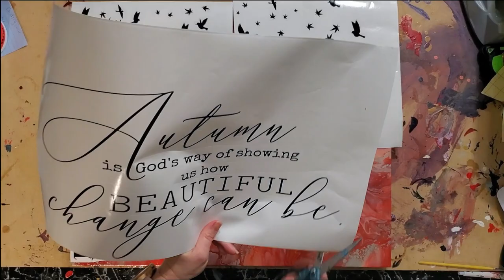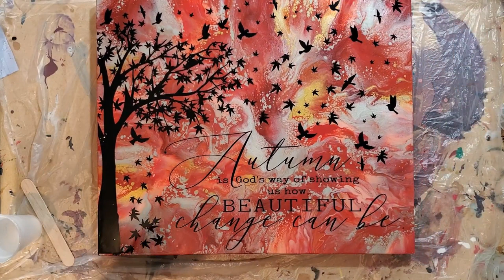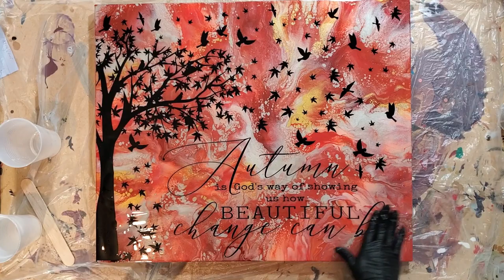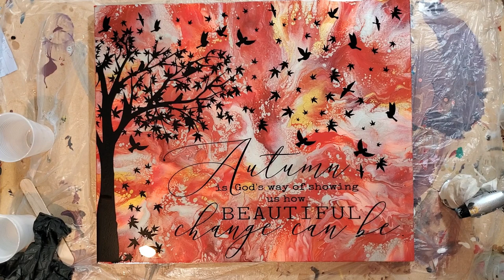Abstract Acrylic Painting Dutch Pour with Vinyl & how to apply resin!! Making of "Autumn"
If you would like to purchase the completed painting please use the below link.
this painting has sold.

20x24 stretched canvas with vinyl

Please see the list of materials below

DecoArt Americana- Traditional Burnt Umber
Media Fluid Acrylics- Cadmium Orange Hue, Primary Magenta
DecoArt Metallics- Copper
DecoArt Matte Metallics- Soft Silver
DecoArt Outdoorliving- Wildflower, Gold

Mixture Ratios (pouring medium in ounces/paint in ounces)-
Gold- 4/1
Wildflower-4/1
Soft Silver- 10/2/.5
Mink Perl- 4/1
Brick Red color- Traditional Burnt umber and Primary Magenta- 4/.5/.5/ no water
Orange Red- Primary Magenta and Cadmium Orange Hue- 4/1/1/ no water

--Links to purchase the same material I used in my videos--

DecoArt Media Fluid Acrylics- Pyrrole Red

DecoArt Media Fluid Acrylics-Cadmium Orange Hue

DecoArt Media Fluid Acrylics- Cobalt Teal Hue

DecoArt Media Fluid Acrylics- Carbon Black

DecoArt Pouring Medium

Liquitex Varnish and Pouring Medium

Krylon Spray Lacquer

Minwax Polycrylic

Soft Bristle Brush for Minwax application

Vinyl Transfer Paper

Dessert Cups

guided_by_faith_designs